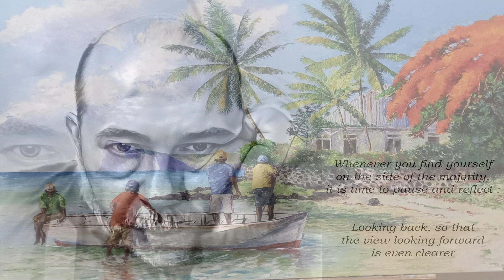Viens Ma Brune